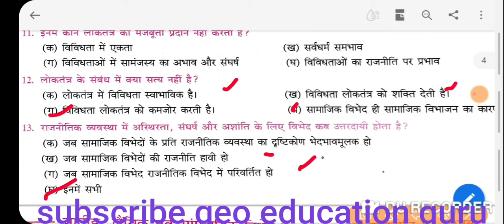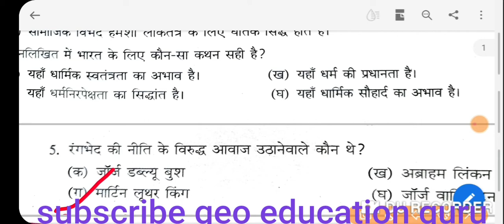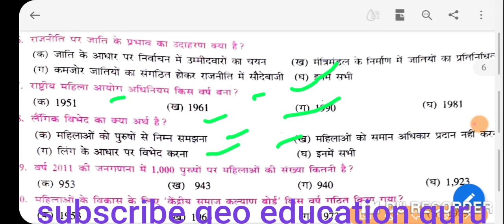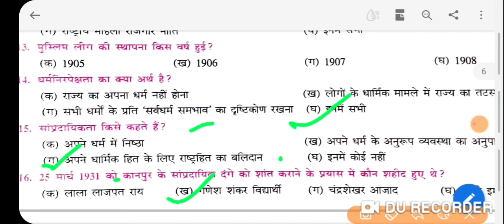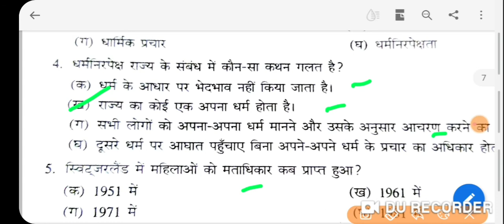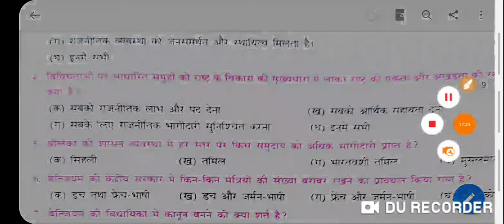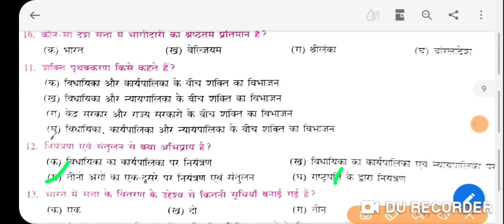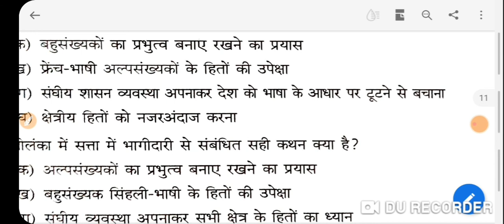Bihar Board ||political Science ||class 10 chapter 1 to 10 ||master video ||by Nitu Kumari Singh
ye video  specially bihar Board class 10 th political Science chapter 1 to 10 ka MCQ  ko karaya gaya hai.